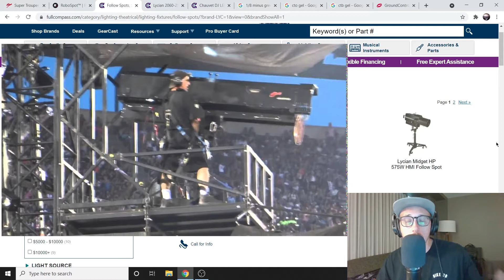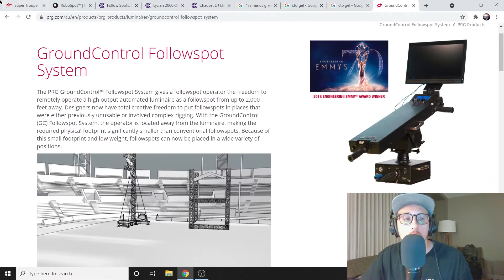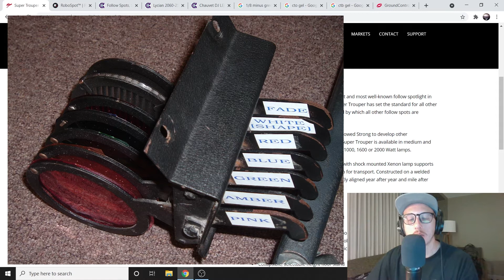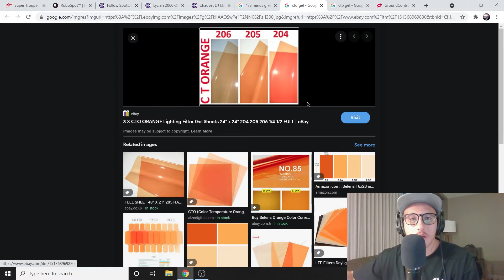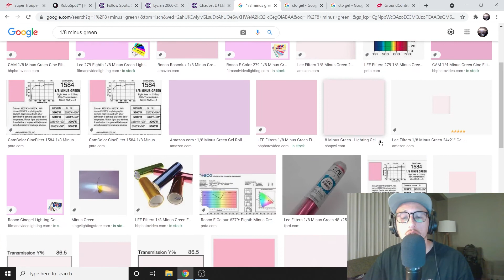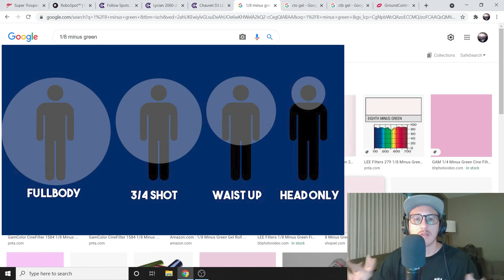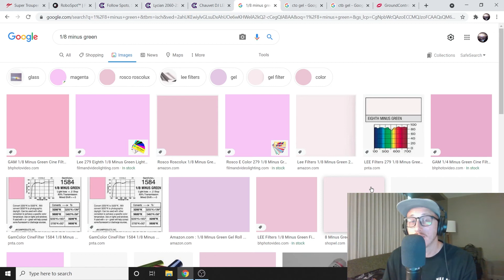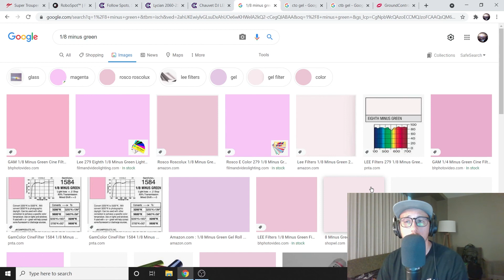How to Call Spot Lights for Shows